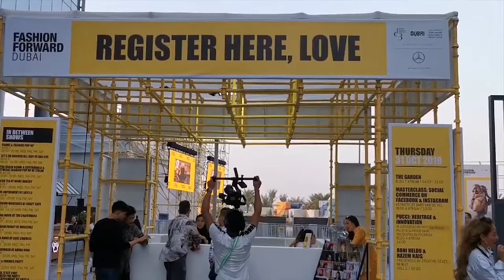Fashion Forward Dubai with Sandra Seifert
FASHION FORWARD DxB 🇦🇪

Here's some of the highlights of the Fashion Forward October 2019. From street style to backstage, and exclusive behind-the-scenes videos of this season's campaign.

Featuring the special glam look of Ms. Sandra Seifert, Ms. Earth Philippines 2009 🇵🇭